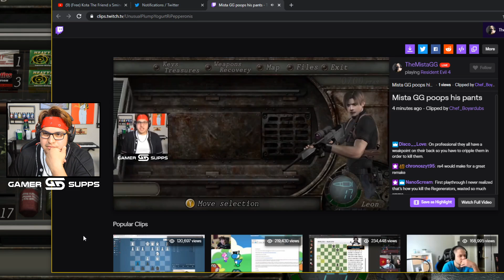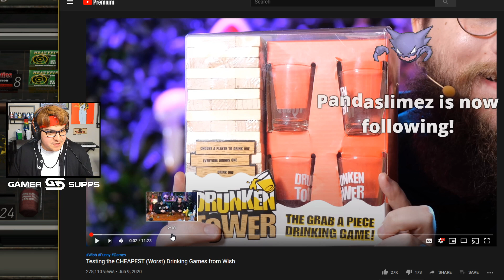Chat Stays Trolling Me With Bits.. (Resident Evil 4 Pt.3)